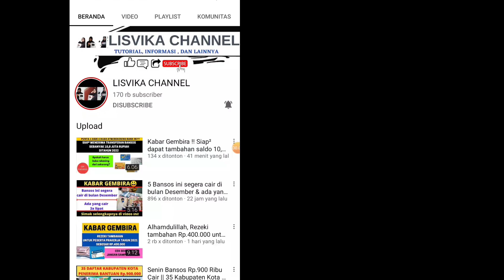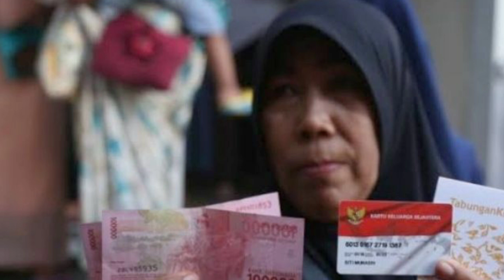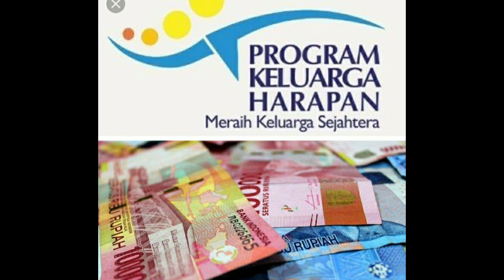UPDATE TERBARU PENCAIRAN PKH TAHAP 2|| KPM YANG BELUM CAIR INI JADWAL PENCAIRAN TERMIN 3!!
UPDATE TERBARU PENCAIRAN PKH TAHAP 2|| KPM YANG BELUK CAIR INI JADWAL PENCAIRAN TERMIN 3!!

@rahmadani rika

bst
bansos 2022
bantuan pemerintah 2022
BST DKI
BLT DD
bantuan cair tahun 2022
bantuan terbaru
bantuan pemerintah 2022
ban